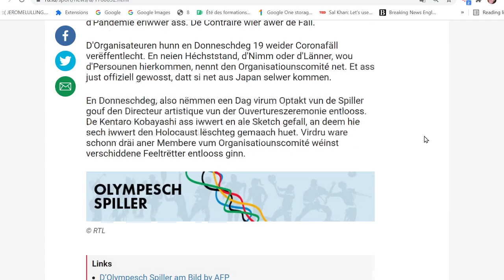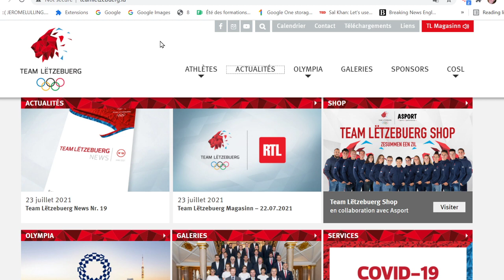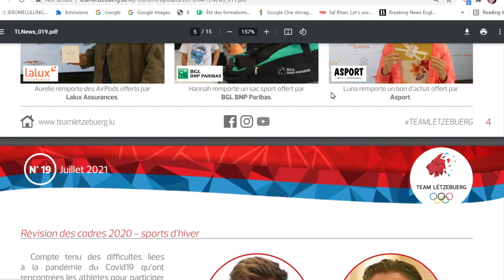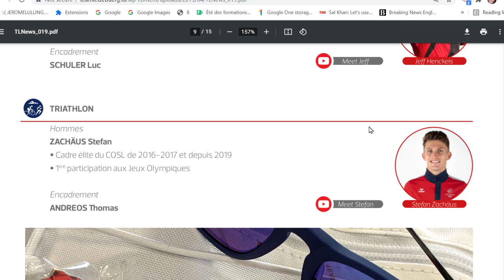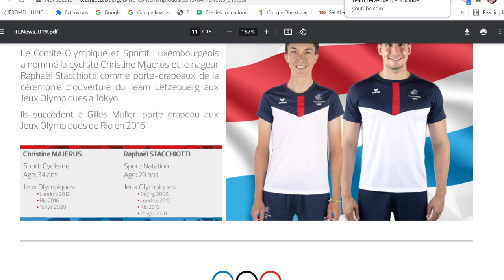V467: Team Lëtzebuerg zu Tokio